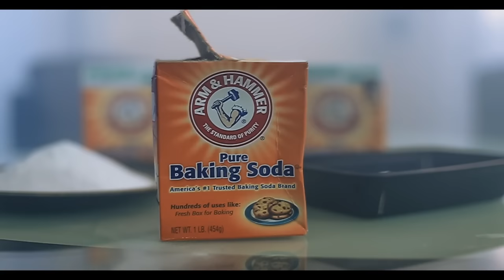YOUNG SKILLS - DOPE |SHOT BY @TWOTIMEDAVIS